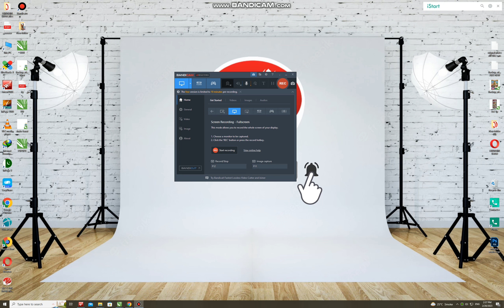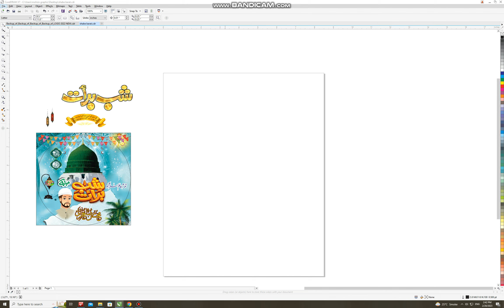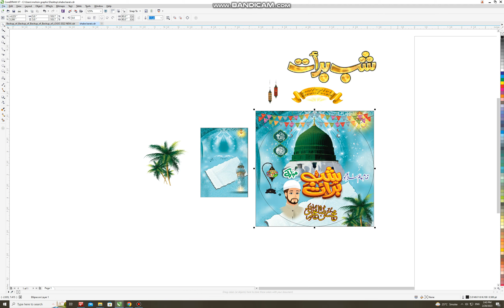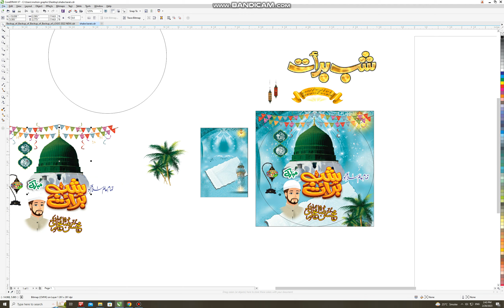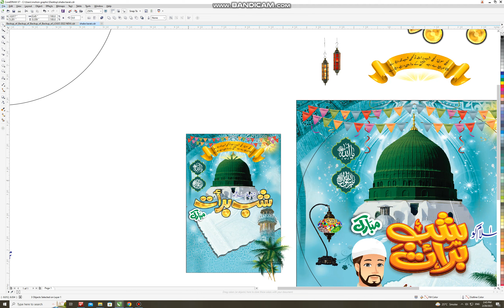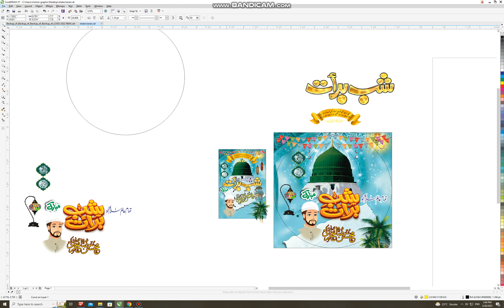Shab e Barat cdr file free donwload I Shab e Barat dp I corl x7 tatorial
hay ! how are you ? Me Hu Mohsin Raza
Assalam o alaikum Mere Piyare Dosto
Aj Ki is Video Min Mian Apne Piyare
Bhaio ko shab e barat poser aur dp design cdr file Pesh kra rhah hn..

Agar Ap Dosto Ko meri Video Pasand Aye
To Plz Hmare Channel Mohsin Graphic ko
LIke Kren AND
BaLL kay Bottun Pe Klick kre Thanx

Aysi Achi Achi Videos main apne Dosto
key lye Lata rahon Ga plz Channel Ko
Password: Video Min bh Hai

Any Problem
Contact this No: 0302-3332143 Only whatsapp  Text

cdr file,
shab e barat cdr file,
,shab e barat cdr,
how to make a shab e barat banner in corel draw,
free cdr file download,shab e barat cdr file 2023
shab e barat cdr file free donwload corel draw 2023
,shabe barat cdr file,shab e barat cdr file
shab e qadar cdr file free donwload
,shab e qadar cdr file,new shab e barat design
,mohsin graphic